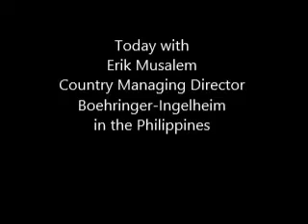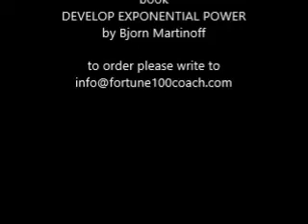Erik Musalem on Power of Vision & Growth w. Bjorn Martinoff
Erik Musalem Managing Country Director of Boehringer-Ingelheim shares about the Power of Vision and Growth as described in Bjorn's book 'Develop Exponential Power'. In this short eight minute video Erik shares with the author how both Vision and Growth have driven his organization to Exponential Growth in the past few years under his leadership of Boehringer-Ingelheim  in the Philippines. The result being having grown his organization from being the 10th largest Pharmaceutic company in the country to now approaching being the Fifth largest. Truly a breakthrough performance. Congratulations to Erik, his team, and Boehringer-Ingelheim.